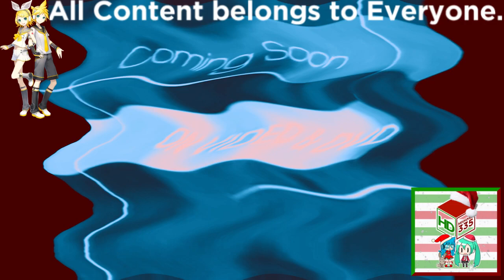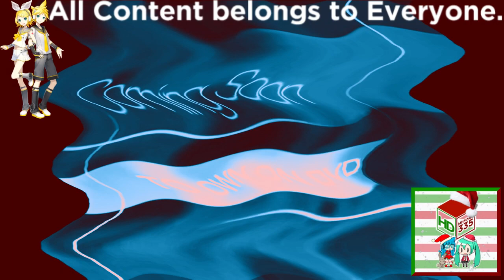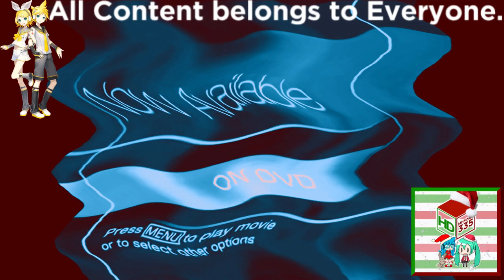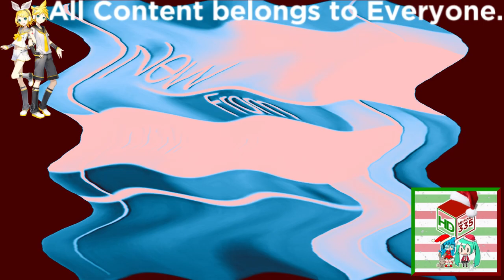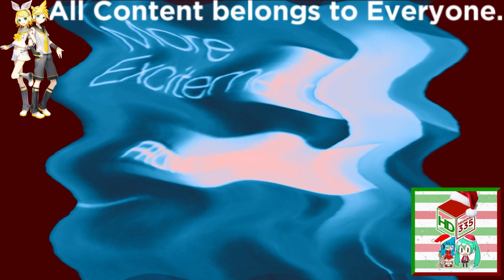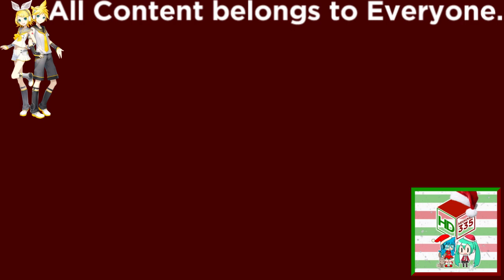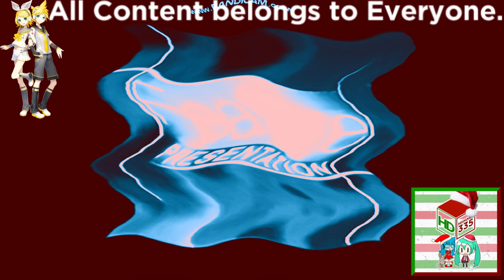(REQUESTED) Disney Filmreel Bumpers Collection in Videoup V4.7